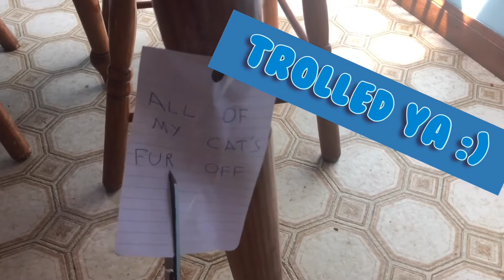Cutting all of my cat’s fur off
Like this video and share it if you thought I was actually going to cut my cat’s hair! ;)